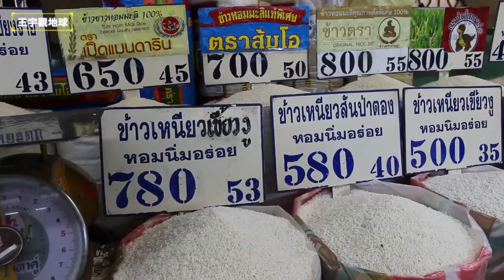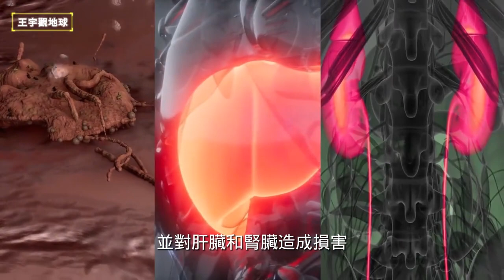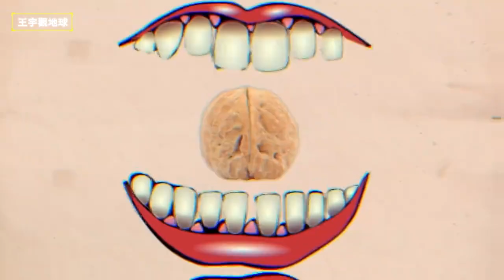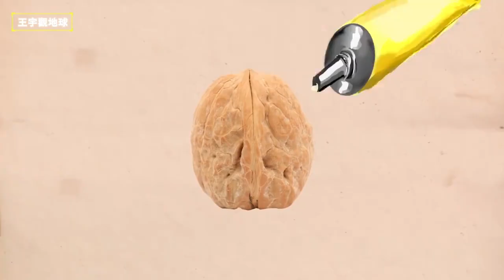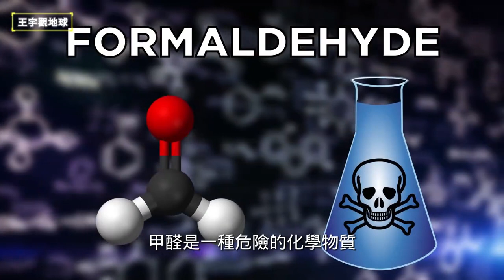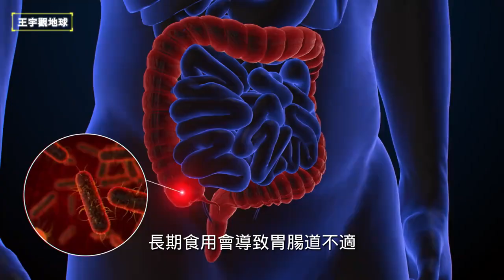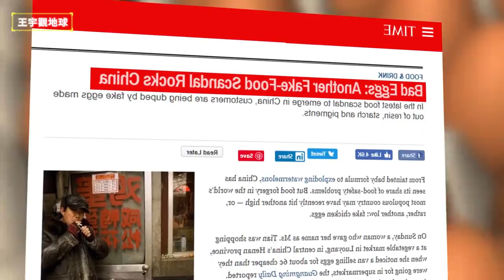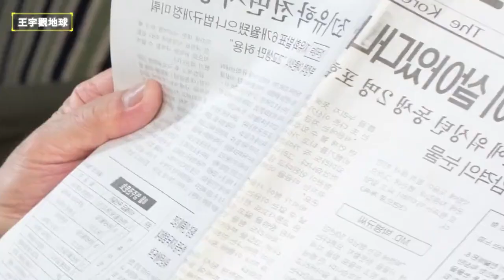Be careful of these foods that are easily counterfeited. Even eggs,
Be careful of these foods that are easily counterfeited. Even eggs, rice and meat skewers can be counterfeited.

"Exploring limitless possibilities! Join our YouTube channel for a diverse range of content – from fascinating adventures to insightful discussions. Whether it's travel, technology, or the latest trends, there's something for everyone. Uncover the world with us, where curiosity knows no bounds!"